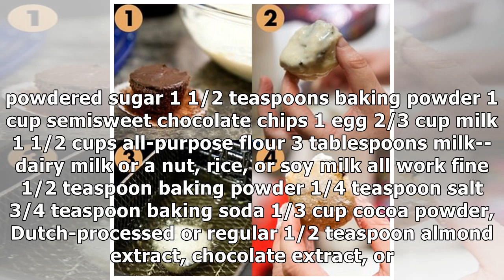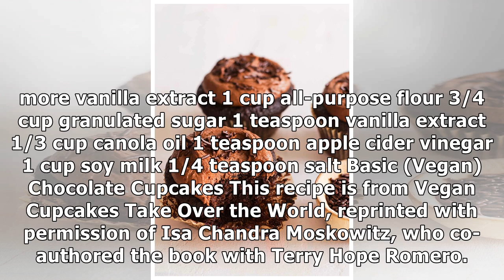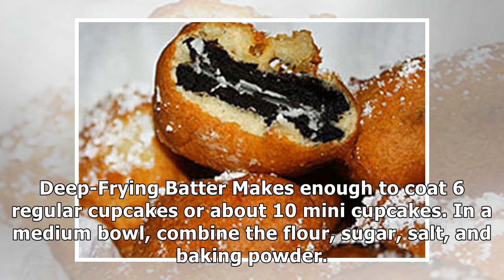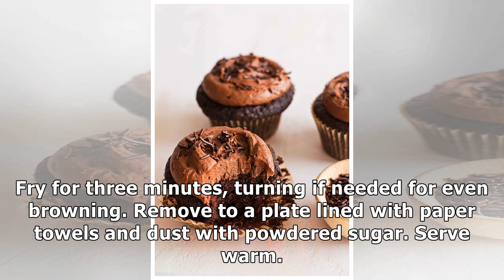Deep-Fried Chocolate Cupcakes